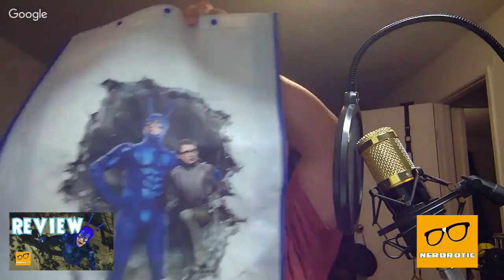The Tick Episode 6 Review "Rising" | Amazon Prime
The Tick, Arthur, Overkill and Danger boat argue wether or not to take Ramsis to AEGIS. Ms. Lint and the Terror catch up over lunch. Does Arthur make a Murder Salad out of his heroes journey?  Is this it? It is for now. please hurry back Tick!
Host► Gary Buechler​ @nerdrotics
Host► Dennis Bithoulkas @daforce